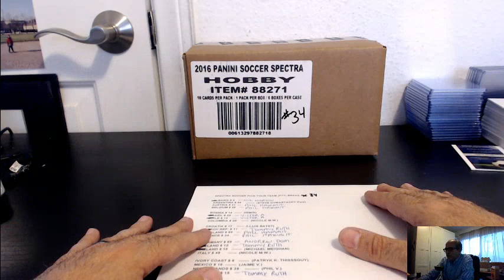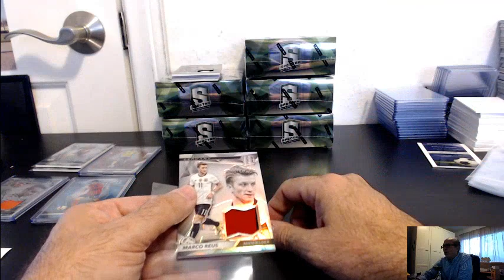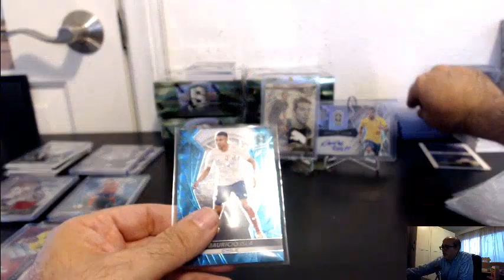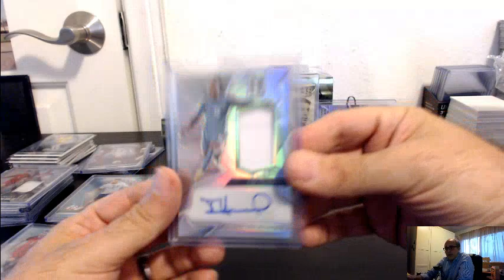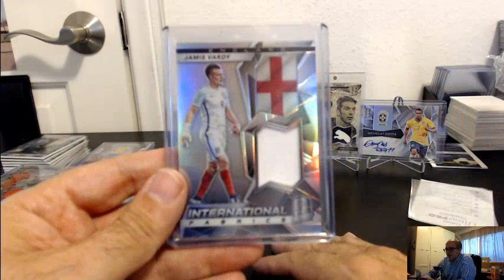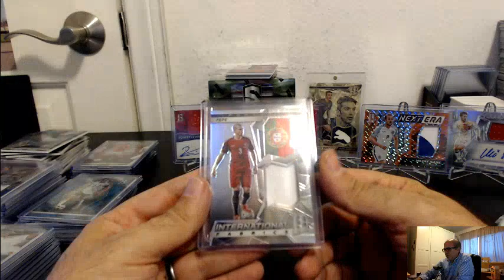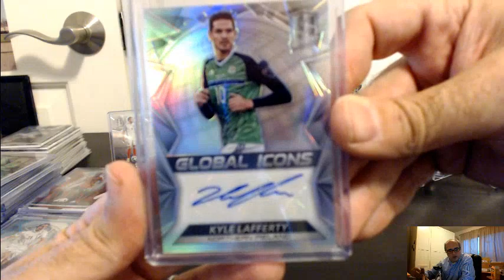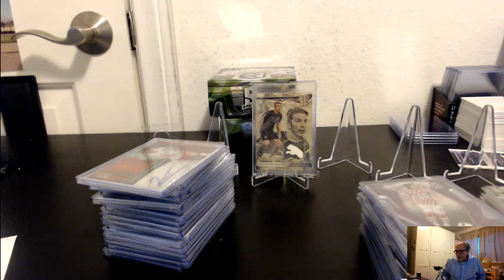2016 PANINI SPECTRA SOCCER 6 BOX PICK YOUR TEAM CASE BREAK #34, MAY 30, 2017